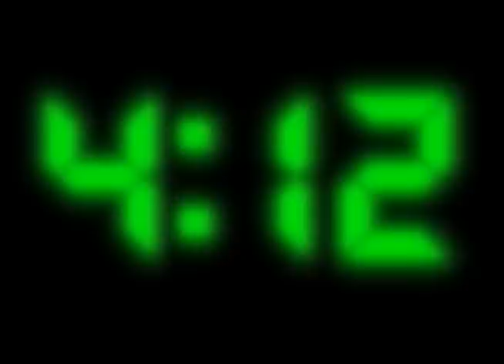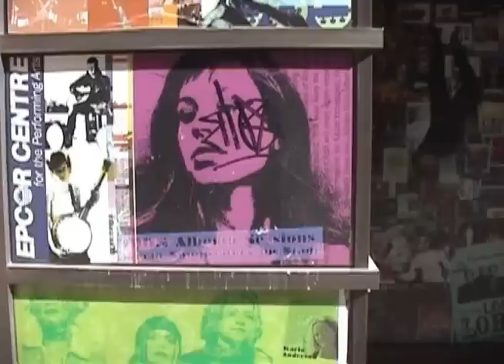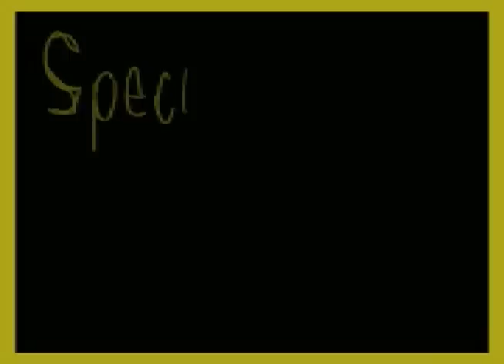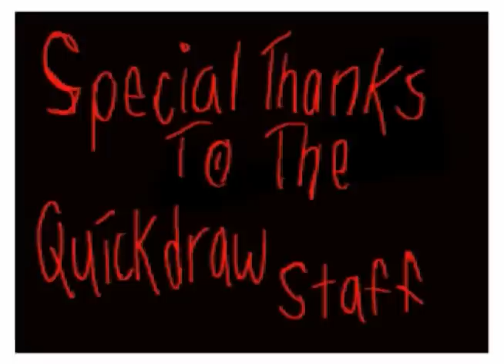Joel Welden-Smith's "Some Kind Of Life"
Joel Welden-Smith's confusing 2007 documentary about homelessness.